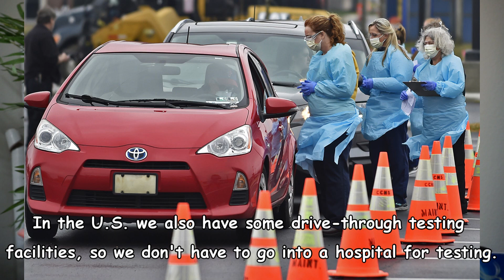[ENG SUB] Kenapa di Amerika Banyak Banget Yang Kena Corona?? 500.000 Orang di Amerika Kena Corona.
Hi guys,
Menuruti pertanyaan2 kalian tentang kenapa di Amerika kok banyak banget kasus coronavirus. Mudah2an video ini menjawab ya! Ada krisis2 lainnya berhubungan dengan coronavirus yang aku sudah diskusikan di video2ku sebelumnya- di check out ya kalo belom nonton- linknya di bawah ini:

Stay Healthy!!

Aku youtuber kelahiran Indonesia yang di besarkan (dan tinggal) di Amerika. Di channelku ini aku sharing kehidupan di Amerika, sekolah dan budaya Amerika.
Lusi Lin was born in Indonesia but was raised in the United States. This channel contains beauty-related topics, Indonesian vs. American culture topics, and other lifestyle topics.